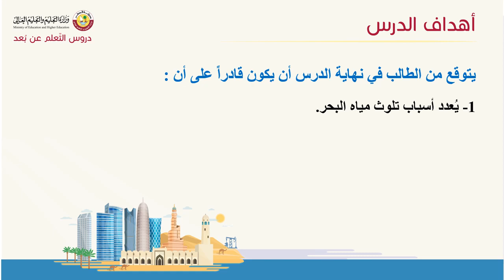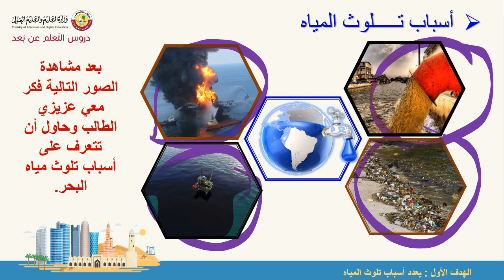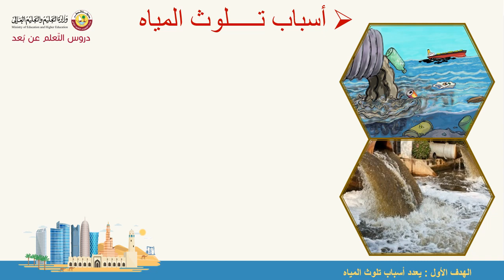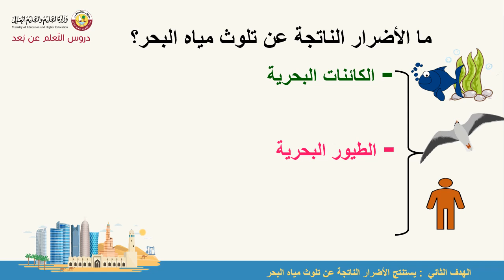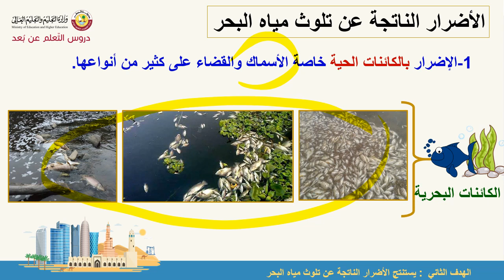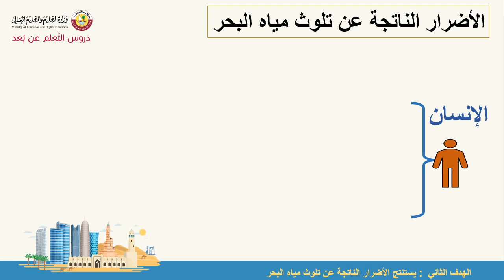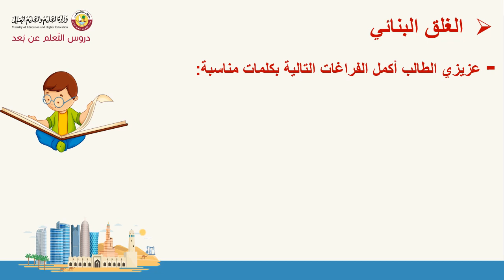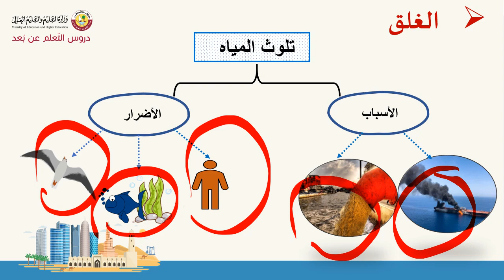الصف الثالث الدراسات الإجتماعية المشكلات البيئية 2